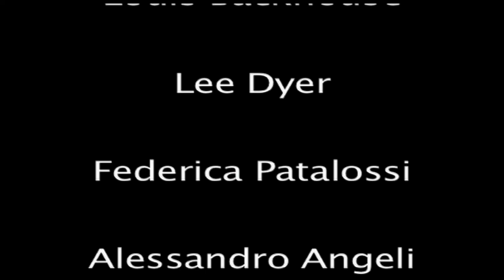Transpell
Central St. Martins School of Art. She lives and works in Mumbai India since 2015. As a multimedia artist, Fawcett works with video, painting, ready-mades, sound and installation. Fawcett’s work has always observed and documented customs of different social groups, collectives, subcultures and individuals. The work is engaged in an ongoing dialogue about the spurious boundaries between the practices of ethnography and fine art. Working as a kind of folk ethnographer rooting out unsung heroes within her own cultural milieu and documenting people that successfully forge a life for themselves outside the conventional parameters of society, Fawcett sees these people as necessary paradigms in an age of homogenised culture.

Trans-Spell (2022) 3mins 59scs
video piece Trans-spell, shot in an after party in east london weave themes of ancient pagan tradition with digital and contemporary sub culture. I see the ancient and timeless in contrast with current culture and technology as non-fungible v.fungible; Nature as timeless and Man as transient. At the same time the idiosyncrasies of individual expression renders these transient beings as non-fungible in their uniqueness.

In 2012 Fawcett coined the neologism Transidioethnograhy to describe her practice and more broadly to describe a post modern, post-colonial ethnographic art practice in which immersive first hand experience is central. The creation of the word, it’s entry into wikipedia and subsequent dissemination on the internet has become a project of it’s own. Fawcett is interested in the bardic power of words and their significance. In 2013 Fawcett made the video piece Trans-spell about the potency of the prefix “trans” and what it can represent and embody.
In 2022 installation ‘Shelter’ Fawcett exhibited Trans-spell along side 3 shelters, one wood, one fur (synthetic mammoth) and one mud. This new edit of Tran-spell brings together the footage captured during Fawcett’s residency in tiny suffolk village.
“A beautifully eerie, soul nourishing installation,In Shelter, multimedia artist and folk ethnographer Ellie Fawcett creates the comforting, runic experience of a world within, responding to the architectural surroundings and the tangled and bleak lands immediately outside.” -Poppy Jackson, Artist, Activist